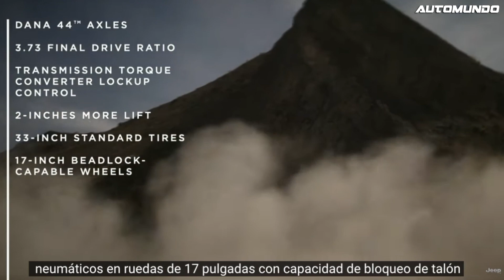Jeep Wrangler Rubicon 392: Motor V8 de 6.4 litros, 470 caballos de fuerza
Jeep presentó  el Wrangler Rubicon 392, el Wrangler más poderoso de la historia que suma, a las conocidas capacidades todoterreno de la marca, la potencia de un motor V8 de 6.4 litros, 470 caballos de fuerza. En materia de estética, el Jeep Wrangler Rubicon 392 mantiene el diseño original del Wrangler pero incorpora elementos “atrevidos” pero funcionales, como sus reconocibles salpicaderas trapezoidales.